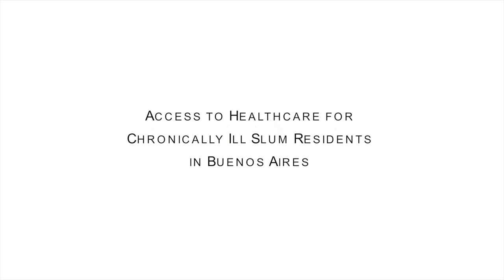Film Humanitarian Award 2018: Else Kröner Fresenius Award for Development Cooperation in Medicine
22 November 2018: EKFS honours Project by Apotheker ohne Grenzen Deutschland e.V. (“Pharmacists Without Borders Germany”) in a Buenos Aires slum with an award.